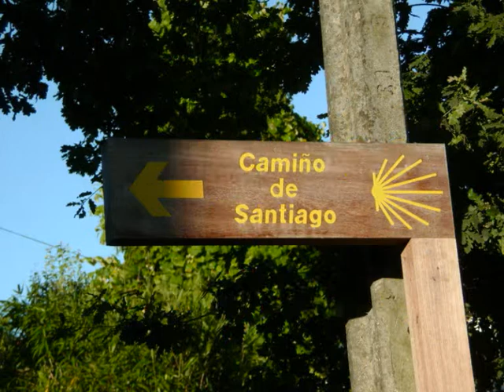Caminho de Santiago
O Caminho de Santiago, constitui uma rota de peregrinação religiosa, que em 2010 assume particular importância com a comemoração do ano Santo Jacobeo.